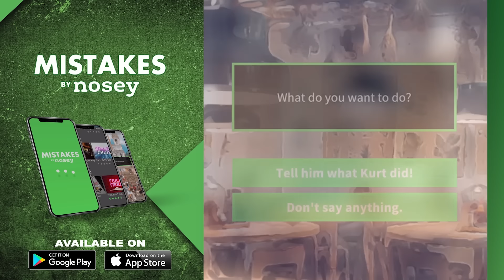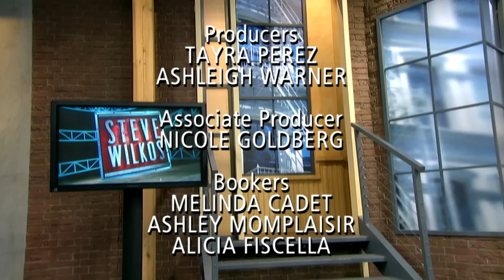I Did Not Touch My Sister! 🙅‍♂️🧬 The Steve Wilkos Show Full Episode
Is Paul sleeping with his girlfriend Chineshia’s sister or is Chineshia lying about their son’s paternity? Then, Keri is fed up with Andrew’s cheating accusations throughout their 6 year relationship! Are their children his or not?